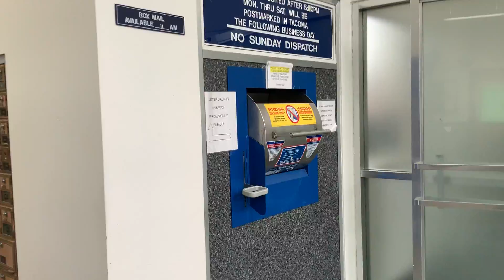Seattle Washington state. 西雅圖 華盛頓州 E898